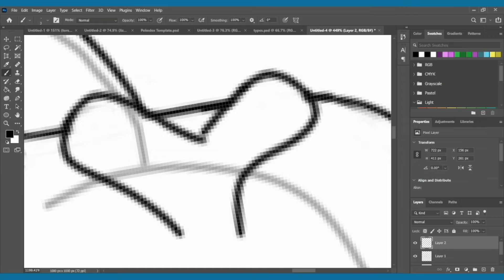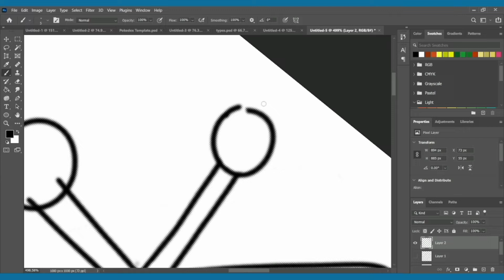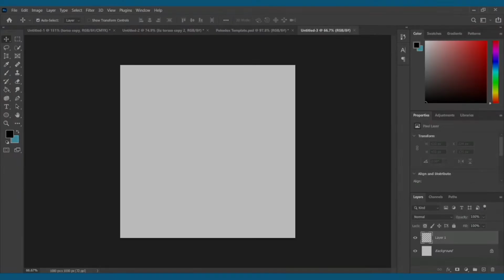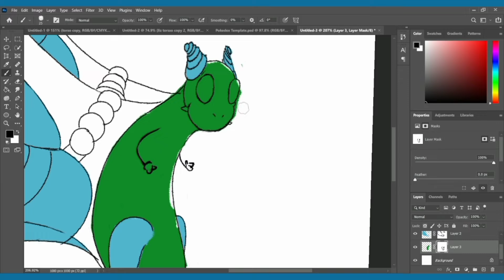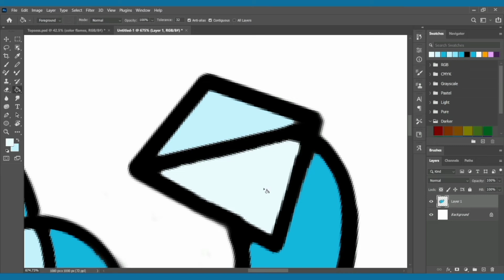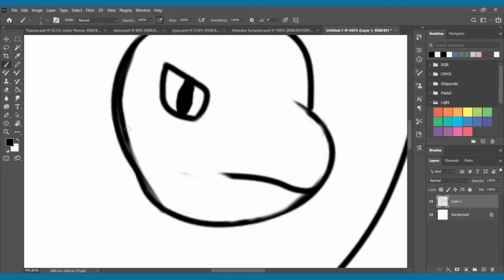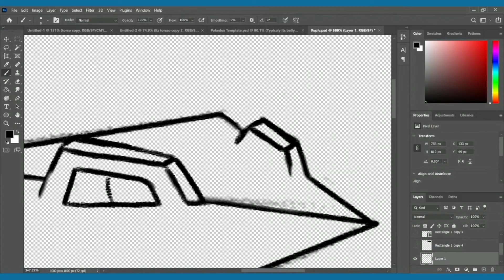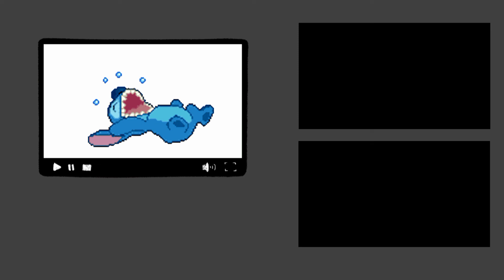Creating Bug and Ice type Pokémon |*NOTCLICKBAIT*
Today we'll be make a three stage bug and ice type Pokémon for the Kamsui Region.

Also check out my links down here to see my designs early or if you want to see some funny shorts sometimes on Instagram respectively.